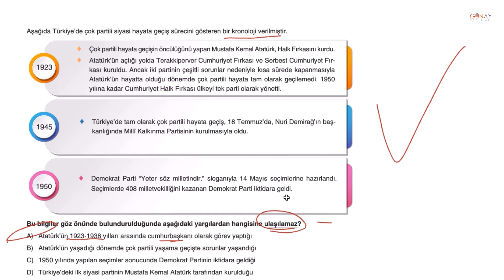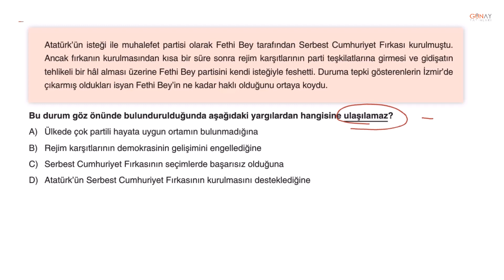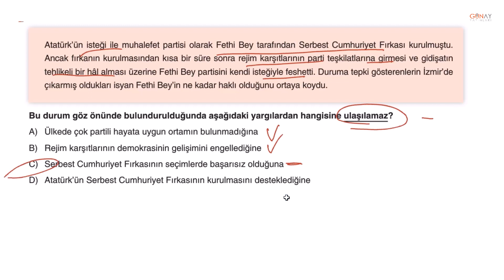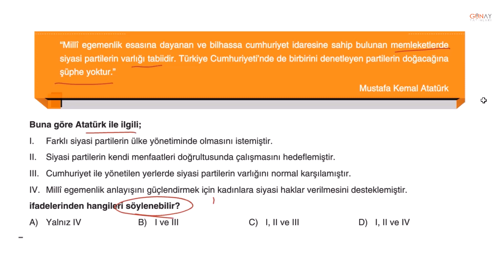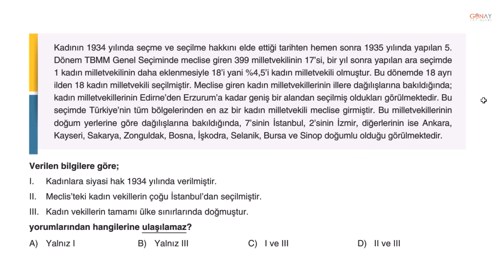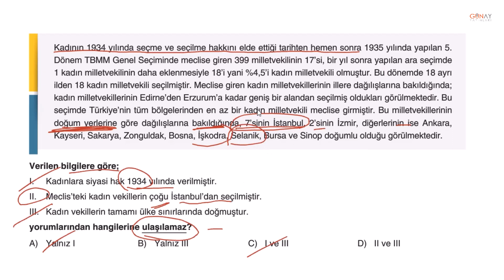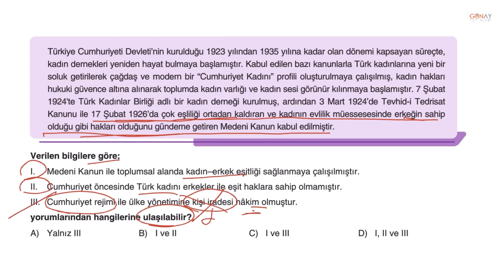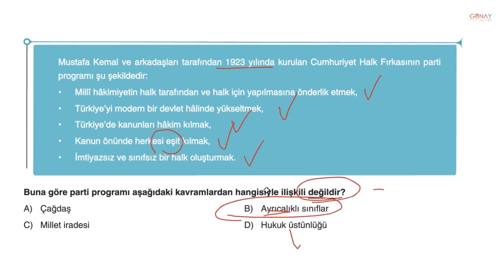Bumerang Serisi 32 Haftalık 7. Sınıf Branş Deneme Sosyal Bilgiler Deneme 26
Bumerang Serisi 32 Haftalık 7. Sınıf Branş Deneme
Sosyal Bilgiler Deneme 26